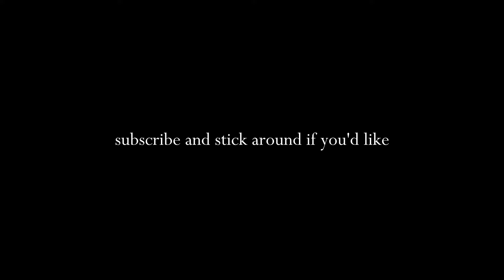HOME VLOG: spring gardening, baking & girl chats